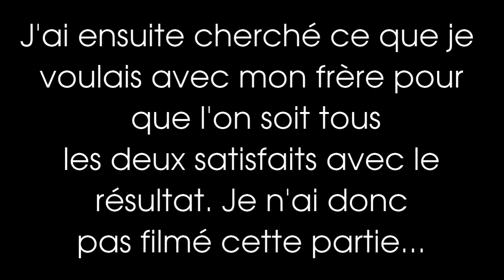VALD FANART - Dessin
Matériel:

Copic Multi-liner
Crayon/porte mine quelquonque
Papier Bristol Clairefontaine
Promarkers : Orange brûlé, pêche, rouge brique, turquoise, marine, tous les gris froids, noir.
Signo Broad white gel pen

-Neo instrumental - VALD
- Vitrine instrumental - VALD
- Complicate Ya (Outro)

Montée sur lightworks

Si tu as aimé la vidéo n'hésite pas à lâcher un pouce bleu, un pouce vert, un pouce bien, un pouce en l'air, un like, un j'aime, un ce que tu veux, et la partager.
Tu peux aussi commenter la vidéo. Ca me fait vraiment plaisir.
Et je te dis à la prochaine... Ciao !